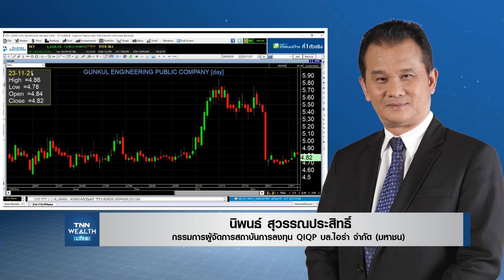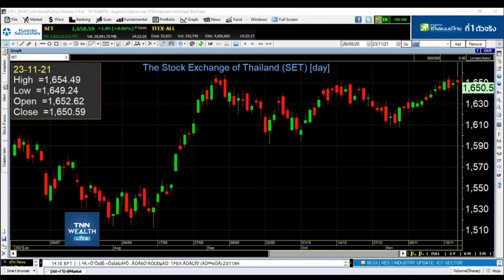วิเคราะห์ภาพรวมตลาดหุ้น I TNN WEALTH 23-11-64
๏ วิเคราะห์ภาพรวมตลาดหุ้น กับ คุณนิพนธ์ สุวรรณประสิทธิ์
ติดตาม TNN WEALTH Live ภาคบ่าย ได้ทุกวัน จันทร์-ศุกร์ เวลา 14.00 น.  ทาง Facebook: TNN Wealth